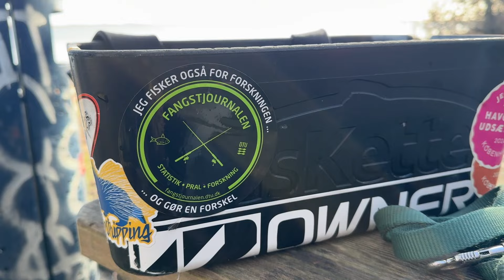HAVØRRED - 2650 HVIDOVRE [ENG SUBS]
For over to over siden besluttede Per Fischer og Christian Balle fra Hvidovre Sports- og Lystfiskerforening sig for at tage sagen i egen hånd og stable private ørredudsætninger på benene i den sydvestlige del af området ved Københavns Havn - og det gik bedre end godt. De første udsætninger skete i 2022, og siden er der sat over 50.000 ørreder i forskellige størrelser ud ved udløbet af Harrestrup Å ved Valbyparken og Kalveboderne.

Vi har fulgt med Per og Christian samt deres gode ven Ole ud for at teste fiskeriet, og vi kan allerede nu afsløre, at der her i år er rigtig godt med fisk at fange i Kalveboderne, nu hvor en stor del af fiskene fra det første års udsætning er kommet i op i størrelsesordnen 40-55 centimeter. Og der er flere fisk på vej. Glæd dig til en hyggelig dag på kysten med flex på flueklingerne, hvor du får historien om udsætningerne - samt en masse praktiske tips til fiskeriet, der kan bedrives med alle metoder.

2/3 af fiskene er privat finansieret af sponsorerne Sport Dres, Hvidovre Sport, Westin/Kinetic, FX Team, Fishmadman, Småbådsklubben, Fiskerikajen, HLSF, Meny, Domus Vista, Verdis og By & Havn. Resten er finansieret af Fisketegnsmidlerne.

In 2022 Per Fischer and Christian Balle started up mainly private stockings of trout in Hvidovre at the outlet of Harrestrup Å in Kalveboderne just south of Copenhagen Harbour. Now - two years later, there is a super fishing for trout in the 40-55 cm range. Join the testfishing and get a lot of practical tips for catching the searun browntrout in the area yourself.